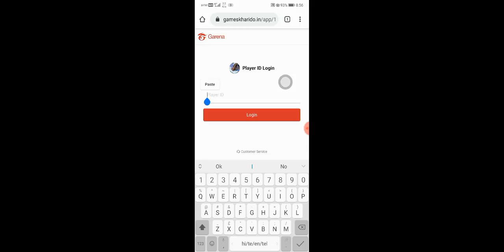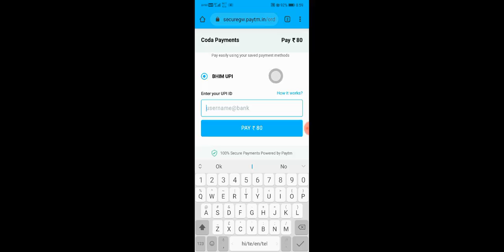GET FREE KATANA SKIN ONLY AT 80RS TOPUP Get 100 diamonds EXTRA | Freefire FREE DIAMONDS EVENT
The link of site is gameskharidho app here is the

Guys you will get easily 200 diamonds with only 80rs